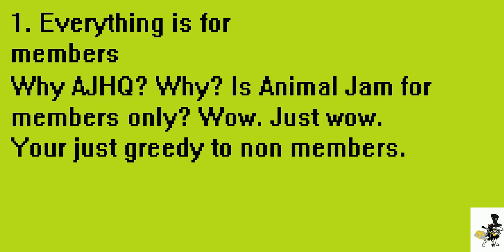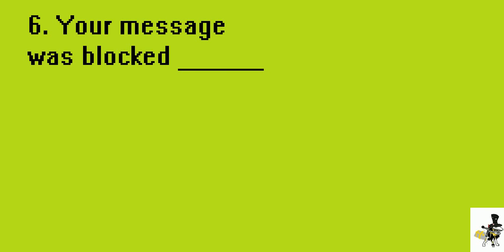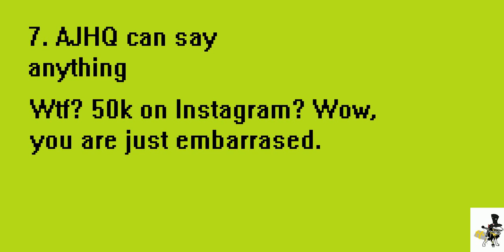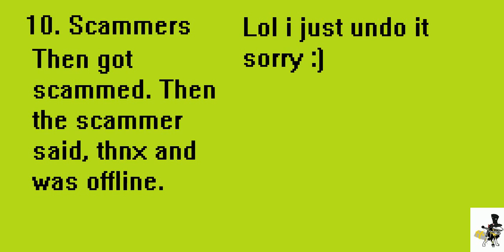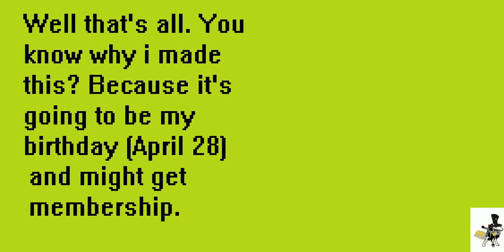10 reasons why Animal Jam sucks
LOL hi, raxz 4yrs later here. I know i said some dumb things... So I MIGHT make a remaster 👀👀